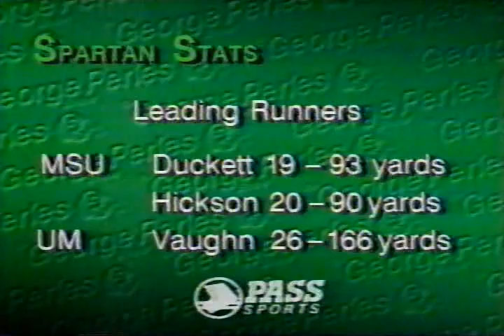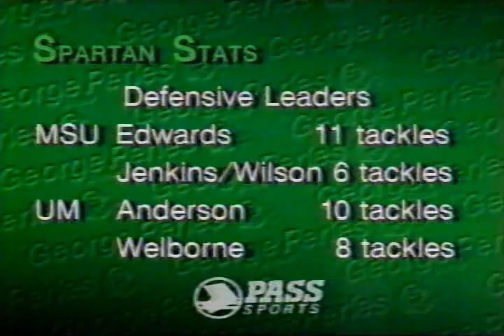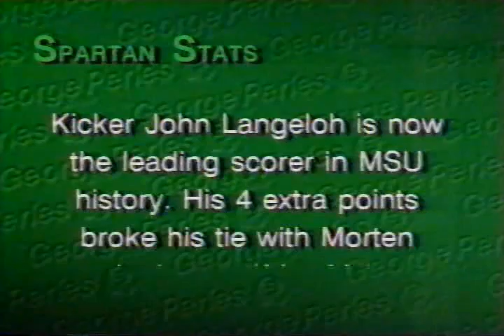10/14/1990 - George Perles Show (studio segments)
Michigan State Football's "The George Perles Show" from the victory over UM in 1990.